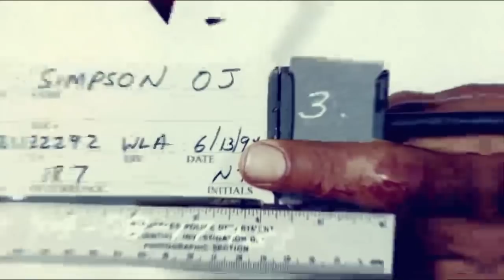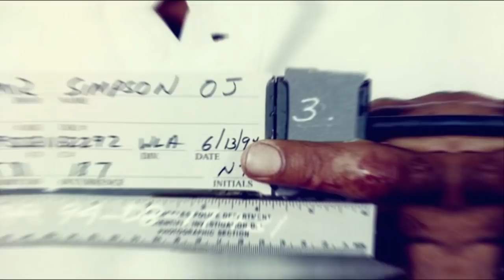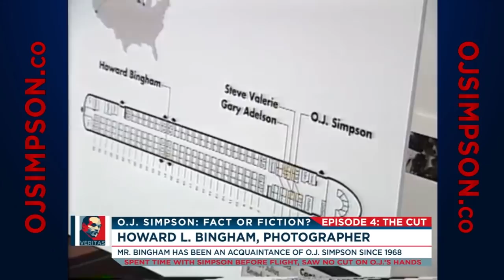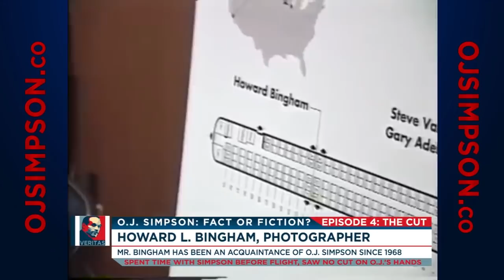O.J. Simpson: Fact or Fiction? Episode 4: O.J. & the Cut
After learning his ex-wife had been killed, O.J. Simpson returned to Los Angeles on June 13, 1994 with a very noticeable and still bloody cut to the middle finger of his left hand.

* When and where did O.J. Simpson cut his finger?

* Did the cut to Mr. Simpson’s finger occur during a violent fight or in a far more innocent manner?

* Did it happen in Los Angeles or in Chicago at the O’Hare Plaza Hotel?

The fourth episode of "O.J. Simpson: Fact or Fiction," a weekly episodic series of mini-documentaries which fully examines one element of the O.J. Simpson trial per episode, focuses on the large cut to Mr. Simpson’s left, middle finger.

On June 13, 1994 O.J. Simpson was scheduled to appear at a golf tournament in Chicago, Illinois for Hertz Corporation.  Mr. Simpson traveled on a red-eye flight from Los Angeles to Chicago on June 12, 1994.  American Airlines flight 668 departed Los Angeles International Airport at 11:45 p.m Pacific Time (PT) which arrived at O’Hare International Airport at 5:20 a.m. Central Time (CT).

All of the executives and guests of Hertz Corporation were lodged at the O’Hare Plaza Hotel.  Mr. Simpson checked into the hotel at 6:15 a.m. CT on June 13, 1994.

At 8:05 a.m. Detective Ron Phillips of the Los Angeles Police Department (LAPD) called Mr. Simpson’s room at the O’Hare Plaza Hotel and notified him that his ex-wife has been killed and his children were taken to the West Los Angeles Police Station for safekeeping.  A distraught Mr. Simpson told Detective Phillips he would return to Los Angeles immediately.

After making several telephone calls to make his travel arrangements, Mr. Simpson checked out of the O’Hare Plaza Hotel at 8:30 a.m. CT.  Mr. Simpson’s flight, American Airlines flight 1691, departed Chicago’s O’Hare International Airport at 9:41 a.m. CT.

O.J. Simpson arrived to his home at 360 North Rockingham Avenue in the Brentwood section of Los Angeles at 12:10 p.m. Pacific Time (PT).  He was met by LAPD officers and detectives upon his arrival.  The detective in charge of the Rockingham crime scene, Philip Vannatter, immediately noticed the bloody bandage on the middle finger of Mr. Simpson’s left hand.

* When, where and how did O.J. Simpson cut the middle finger of his left hand?

* Was Mr. Simpson’s finger cut during a violent fight in Los Angeles or was it cut on a broken glass in Chicago?

Learn what really happened, beyond any doubt, in "O.J. Simpson: Fact or Fiction?" Episode Four: O.J. & the Cut.

and this YouTube channel for upcoming episodes of "O.J. Simpson: Fact or Fiction?"